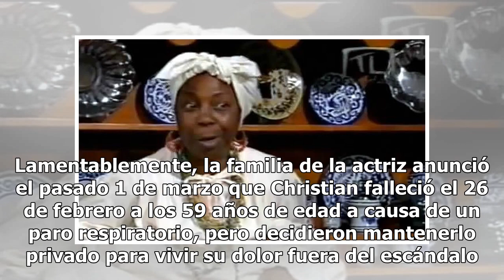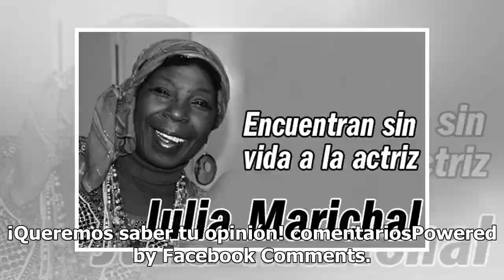Julia Marichal: la mujer descuartizada en CDMX que actuó con Christian Bach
Christian Bach fue una de las actrices más  emblemáticas de la pantalla chica en México y a pesar de ser extranjera, supo ganarse el corazón de millones de televidentes. Lamentablemente, la familia de la actriz anunció el pasado 1 de marzo que Christian falleció el 26 de febrero a los 59 años de eda...